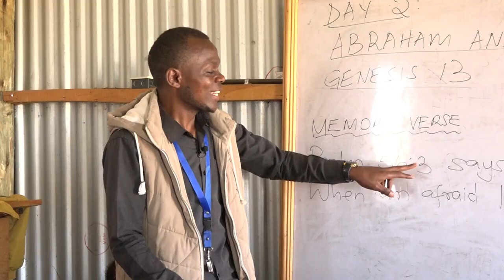VOCATIONAL BIBLE SCHOOL (2022 VBS)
A.I.C Fellowship ,Annex
Theme: Rise  To Raise, A New Generation
Easther 4:14